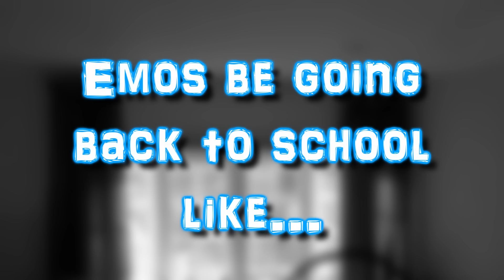Emos going back to school be like ... [Igloo Wall]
FOLLOW/TALK TO ME!!!